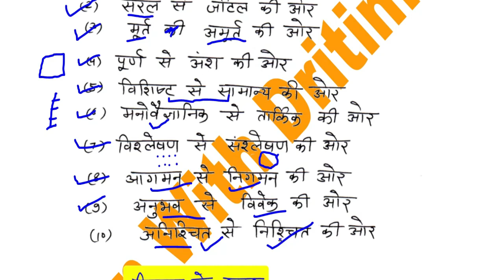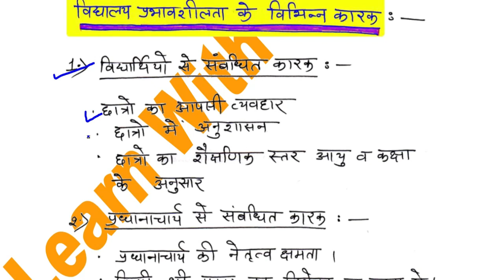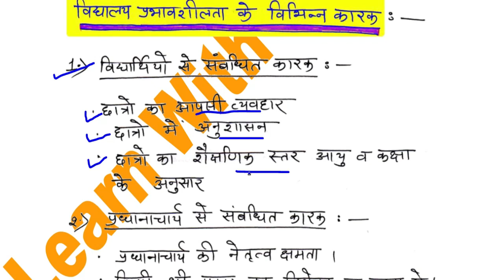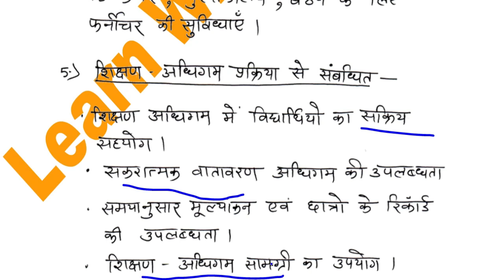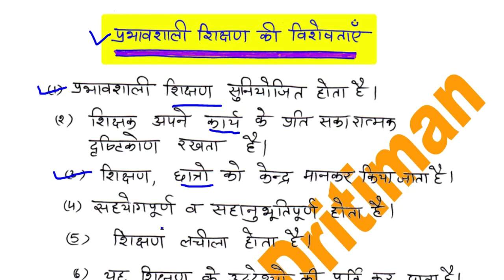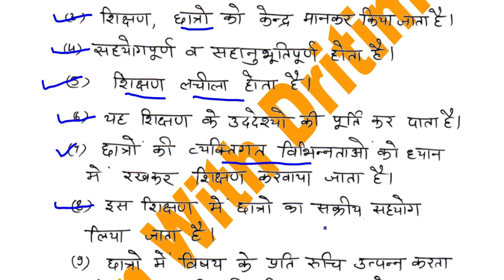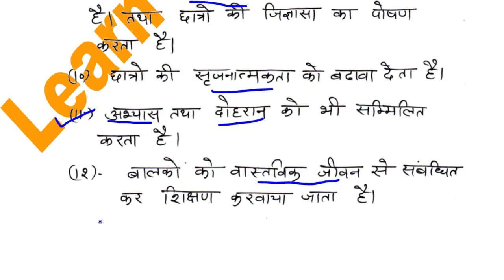Educational psychology || शिक्षा मनोविज्ञान -6 || All teaching exam free classes || Anu Jadoun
Educational psychology || शिक्षा मनोविज्ञान -6 || All teaching exam free classes || Anu Jadounशिक्षा मनोविज्ञान -1 ||2nd grade free classes || Anu Jadoun